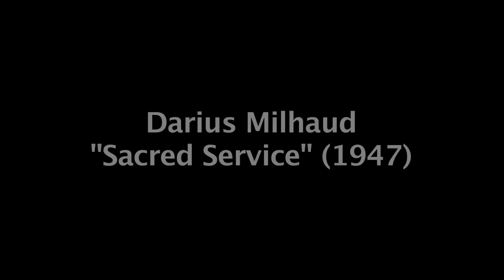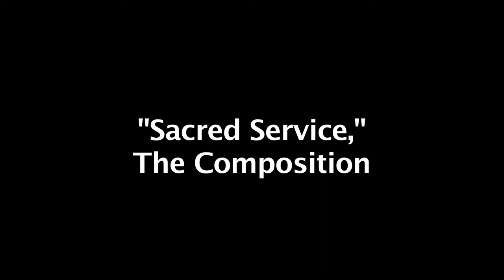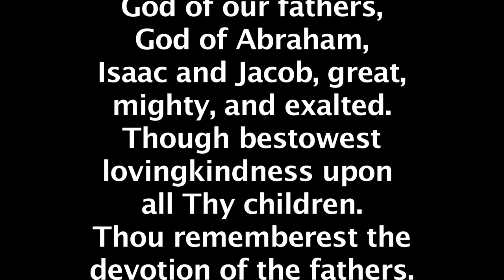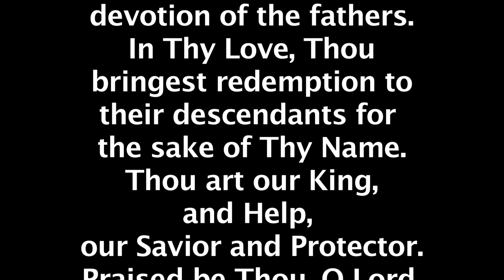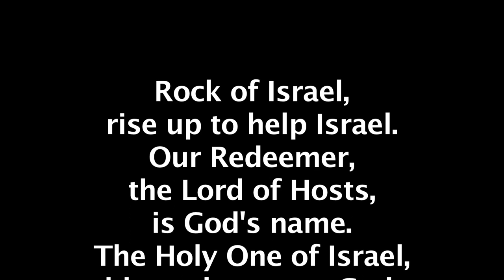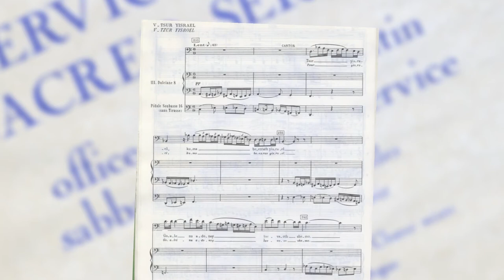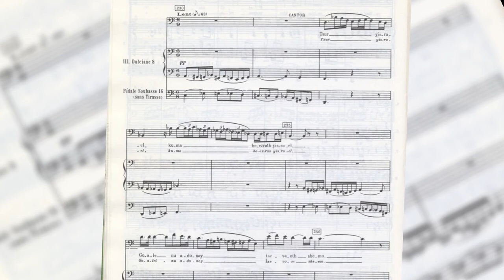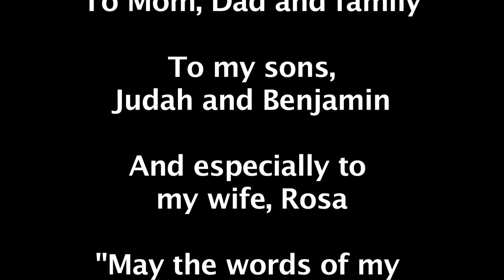Greg Silverman, "Sacred Service" Project, Darius Milhaud's "Sacred Service" ("Service sacré")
This documentary movie shows Greg Silverman, choral conductor, as he conducts and speaks about his final doctoral project at the University of Arizona.  The musical piece is the "Sacred Service" (aka "Service sacré") by 20th Century French composer, Darius Milhaud.  This magnificent classical choral work features settings of traditional Jewish texts.  A full doctoral document on the same topic is available through the University of Arizona libraries and ProQuest database.  The movie features a performance by the Arizona Choir, organist Douglas Leightenheimer, baritone Matt Goinz, and récitant Blair Buffington.  for more.